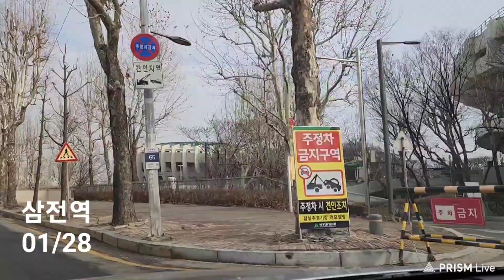#2428 삼전역 아시아공원, 코브라(2) 잠실 △ 24/01 * 일요일, #01/28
삼전역 아시아공원

ㅡㅡㅡㅡㅡR.P.